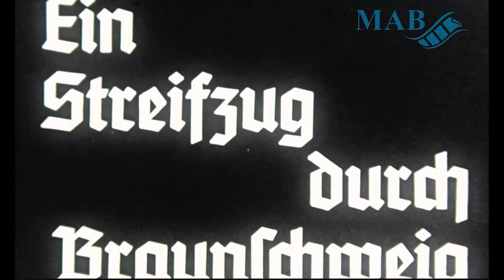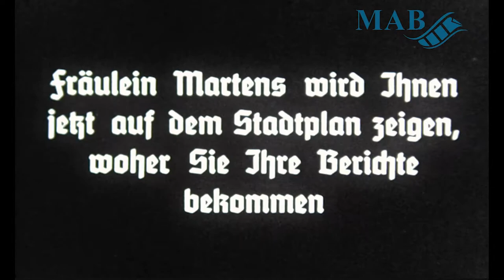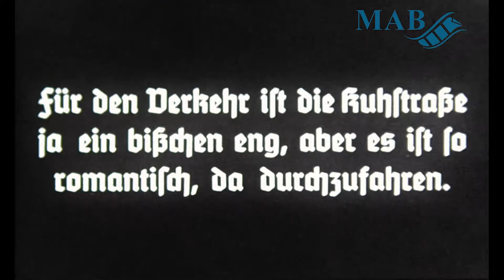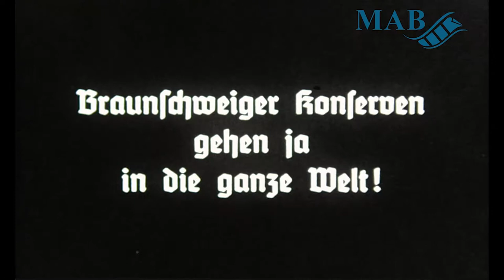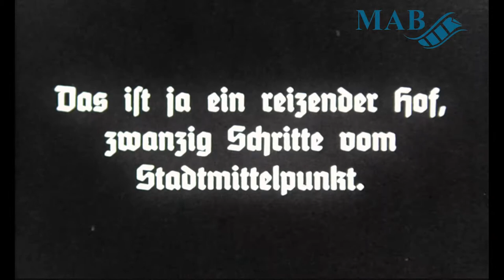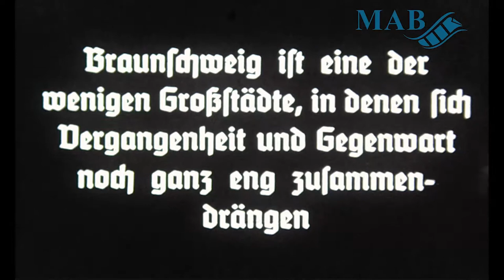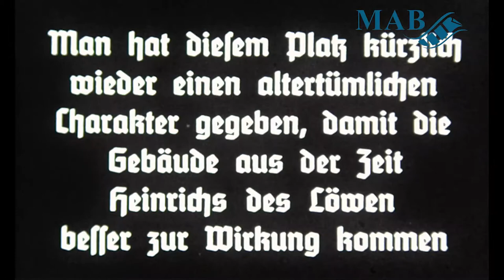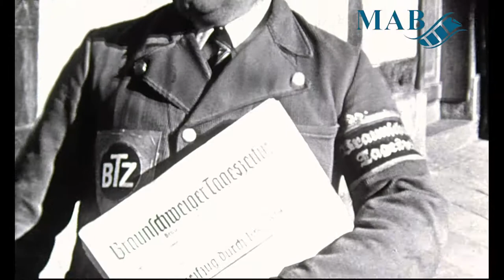Ein Streifzug durch Braunschweig (1938) – Filmsammlung Hellmuth Lange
Die Digitalisierung des Films „Ein Streifzug durch Braunschweig“ (1938) wurde durch die Deutsche Digitale Bibliothek im Rahmen des von der Beauftragten der Bundesregierung für Kultur und Medien (BKM) geförderten Programms NEUSTART KULTUR ermöglicht. Der Film ist Teil des vom Medienarchiv Bielefeld durchgeführten Projekts „Semiprofessioneller Film im Zeitalter der Extreme“.

Dieser Film aus der Hellmuth-Lange-Sammlung zeigt einige Straßen und Sehenswürdigkeiten in der Stadt Braunschweig 1938. Dabei wird eine kleine Geschichte darüber erzählt, wie Journalisten der Braunschweiger Tageszeitung nach Themen für die Heimatbeilage der nächsten Ausgabe vor Ort recherchieren.
Einer von ihnen fährt mit der Stadtbahn durch die Kuhstraße und unterhält sich mit den Schaffnern. Ein Kollege besieht sich einige ältere Häuser sowie im Sand spielende Kinder nur unweit des Braunschweiger Doms, der im Hintergrund zu sehen ist. Der nächste Journalist besichtigt die Heinrich-Meinecke-Konservenfabrik, deren Nahrungserzeugnisse in die ganze Welt geliefert werden. Ein weiterer besucht einen Pferdewirt mit dessen Alten Hof am Hagenmarkt, mitten in der Braunschweiger Innenstadt. Bei der letzten Station der Recherche zeigt ein älterer Herr einem der Journalisten den Burgplatz mit Löwenstatue, dem Gildehaus (Huneborstelsches Haus) und der Burg Dankwarderode. Dieser erzählt zudem einige Anekdoten.
Zuletzt wird gezeigt, wie die Artikel entstehen und gedruckt werden. In den letzten Szenen ist zu sehen, wie die neue Ausgabe der Braunschweiger Tageszeitung an den zuvor von den Reportern besuchten Orten angeboten werden.

Dieser kleine Heimatfilm ist in Zusammenarbeit mit der Braunschweiger Tageszeitung und dem lokalen Ableger des Bundes Deutscher Filmamateure (BDFA) entstanden.
Für den Film sowie die Kameraarbeit zeichnete sich der Hobby-Filmemacher und Film-Enthusiast Erich Schau verantwortlich. Sein Freund, der Autor Hellmuth Lange, dessen privater Filmsammlung dieses Werk entnommen ist, steuerte das Drehbuch bei und führte Regie.
Der BDFA ist als Einrichtung ein interessanter Sonderfall in der deutschen Geschichte: Während er bereits in den späten 1920ern gegründet worden ist (als Bund der Filmamateure), wurde er während des Dritten Reiches zwar ebenfalls (als Bund Deutscher Filmamateure) vereinnahmt, konnte aber nie alle Amateure als Massenorganisation hinter sich bringen. Mit Unterbrechung setzte sich die Geschichte des BDFA später in der Bundesrepublik als Bund Deutscher Film-Autoren fort.

Hellmuth Lange war ein ursprünglich aus Thorn (heute Toruń) stammender Autor und Verleger. Neben Dramen und sonstiger Belletristik brachte er als Filmenthusiast auch mehrere Schriften über die Erstellung von (Privat-)Filmen und die Handhabe von Filmtechnik heraus.
Gemeinsam mit seinem Freund Erich Schau, der in Braunschweig einen kleinen semiprofessionellen Film-Club betrieb, schuf er einige der in der gleichnamigen Sammlung des Medienarchivs existierenden Filme. Diese Filmkollektion gelangte schließlich über den Sohn Schaus in den Besitz der Frank-Becker-Stiftung.